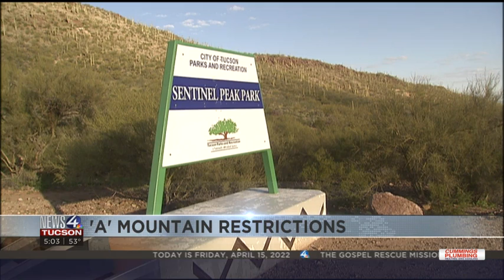TRAFFIC ALERT: Restricted access to "A" Mountain this weekend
This weekend, “A” Mountain will host the Good Friday Cross Procession (La Procession de Viernes Santo) and Easter Sunday Sunrise Services (Servicio al Amanecer), which will restrict user access to Sentinel Peak Park. In order to accommodate these events, Sentinel Peak Road will close at 2 p.m. on Friday, April 15. The park and road will reopen for regular park hours on Saturday, April 16. The roadway will again close on Saturday, April 16, at 8 p.m., and will reopen to vehicles at 5 a.m. on Sunday, April 17.